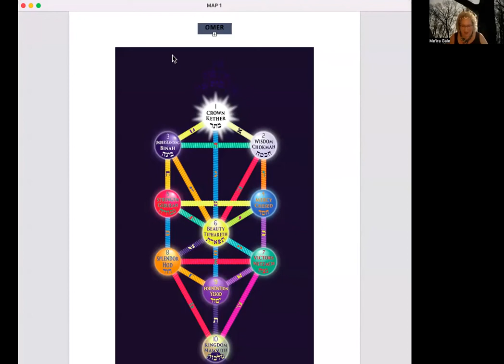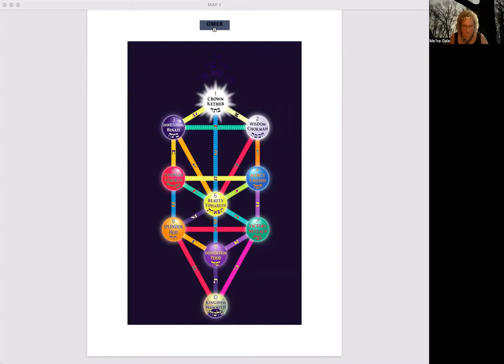Omer Teshuvah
Me'ira Gale takes us on a user friendly, embodied tour of the sephirot, to be used during the 49 days between Tisha b"av and Rosh Hashanah